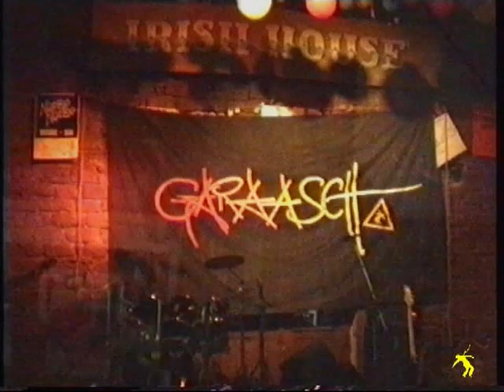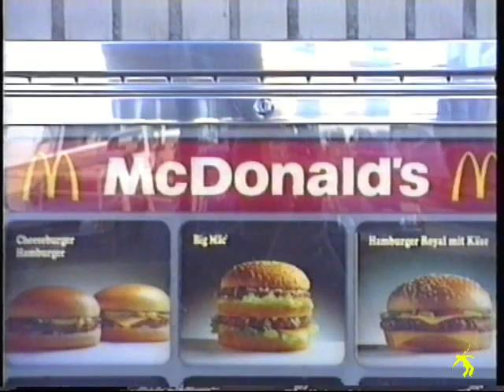GARAASCH - Hartmut ... footage Irish-house Kaiserslautern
GARAASCH - Hartmut footage Irish-house Kaiserslautern 5.August 1992
Dank an Olli, der die tollen Aufnahmen gemacht hat. Ich konnte damals an dem Tag nicht dabei sein...